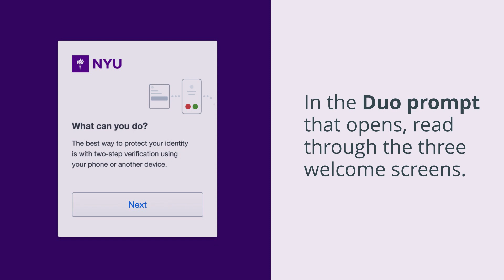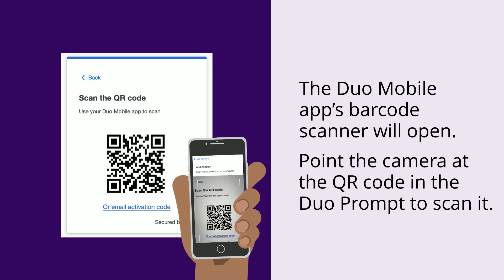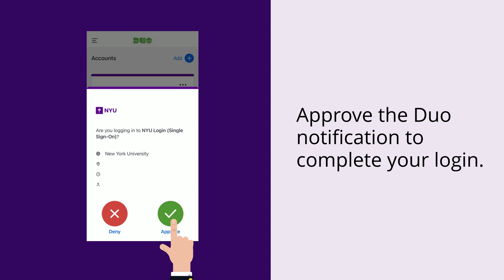NYU MFA Your First LogIn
Multi-Factor Authentication (MFA) is a critical cybersecurity tool used to confirm your identity and helps prevent hackers from gaining access to your personal information and NYU’s network.